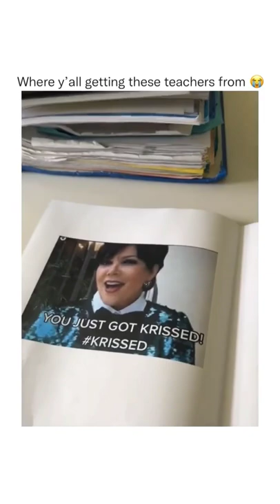Even in color 😂(cc tiktok: miguelthespaghetti)